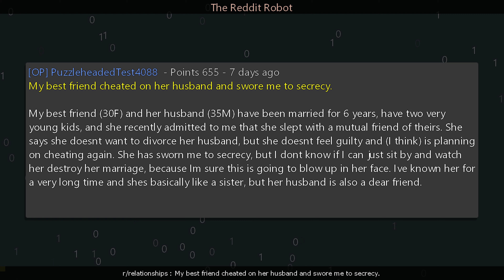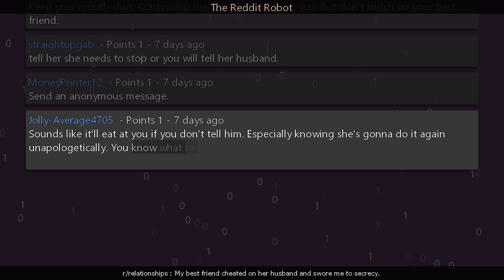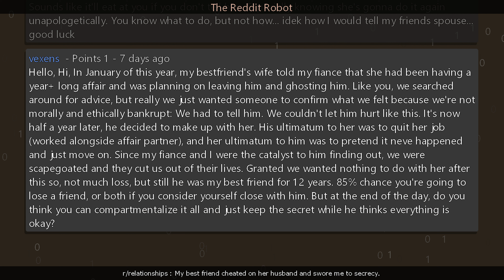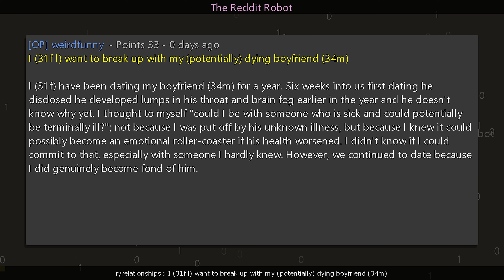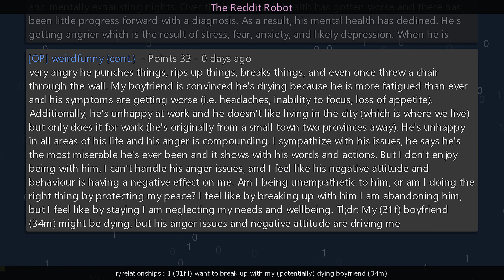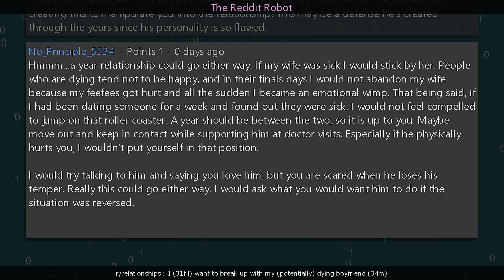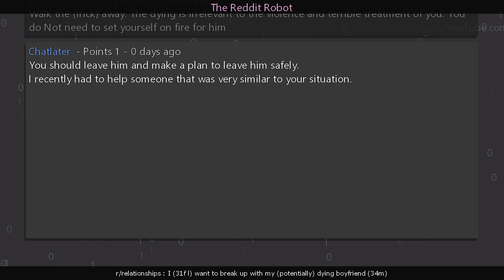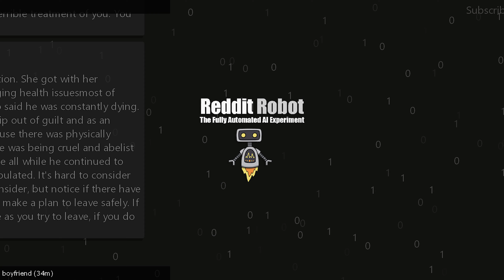r/relationships - My best friend cheated on her husband and swore me to secrecy.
Information
Creation Date: 8/28/2023 10:47:17 PM
Subreddit: r/relationships

Timestamps
00:00:00 My best friend cheated on her husband and swore me to secrecy.
00:05:11 I (31f l) want to break up with my (potentially) dying boyfriend (34m)
00:12:21 Outro